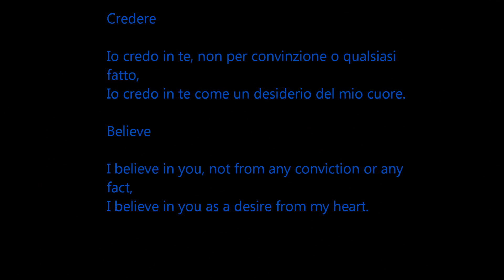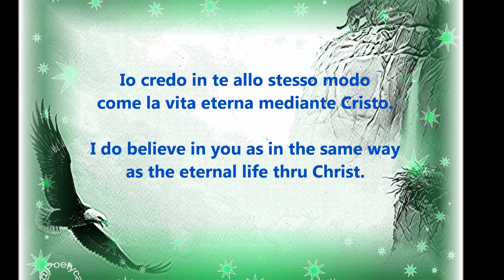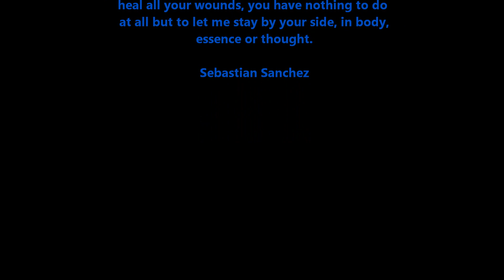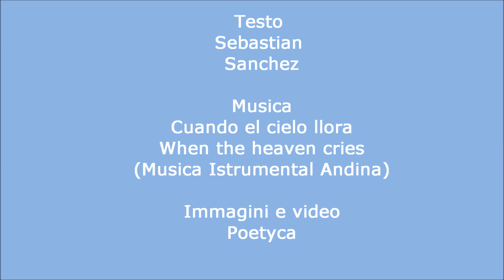Believe - Credere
Videopoesia di Sebastian Sanchez